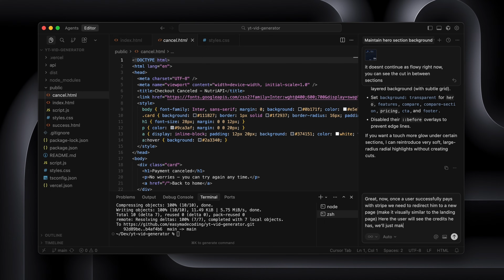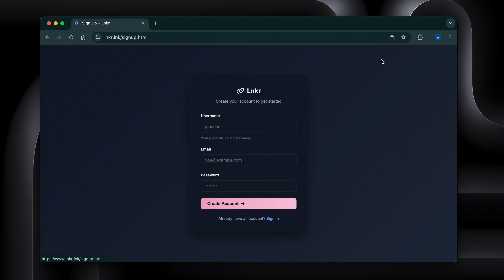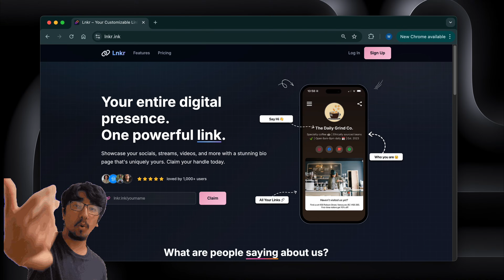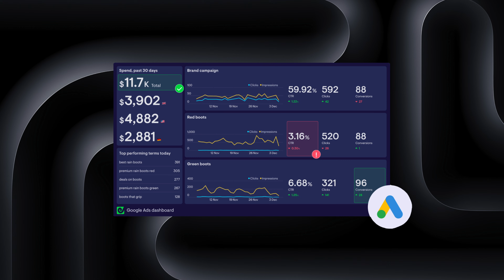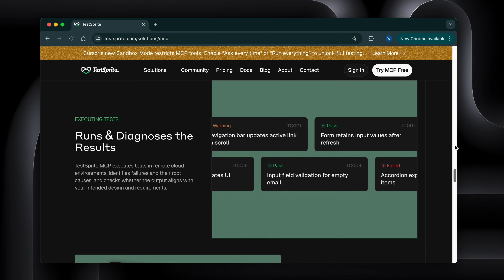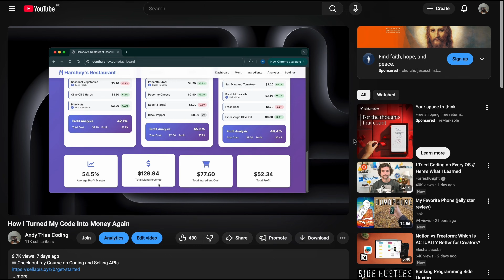Launching My $1M App (Revenue Revealed + My Marketing Strategies)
📲 The App I built: lnkr.ink

Our goal with the SaaS is still to take it to about $10,000 in revenue per month after vibe coding it and to document along the entire process.
In this video I will prepare the launch of it on ProductHunt and show you all my strategies of marketing it. By the end, I'll even show you how much revenue we were able to make after all this effort.

Don’t forget to share your thoughts about this!